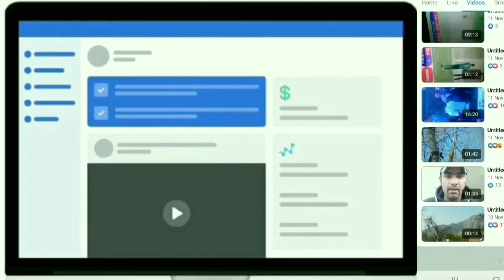MY FIST VLOG || fist vlogs VIDEO on YouTube || how to make vlog in handi || vlogging tipes MB #2023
MY FIST VLOG || fist vlogs VIDEO on YouTube || how to make vlog in handi || vlogging tipes

2023 Ka My First Vlog|| My First Video On YouTube|| Akash Vlogs

NEW MY FIRST VLOG ❤️ 2022 TODAY|| BHUT THAND HAI BHAI ||MY FIRST VIDEO ON YOUTUBE || Akash vlogs

My First Vlog Viral ❤ || Trick? Vlog.27 My First Vlog Viral Kaise Kare !! My First Vlog...

My first vlog Earning* || कितनी हुई 😃 || bablu banna vlog||

My First Vlog ll 4th lahar

Purane Din Yaad Aagye 😲

INDvPAK World T20 Melbourne 2022🔥🔥🔥

मुझे सांप ने कैसे काटा? How Cobra Snake Bite Happened?

Last & Final Video 🔥✌️